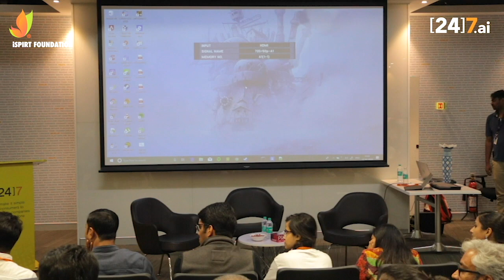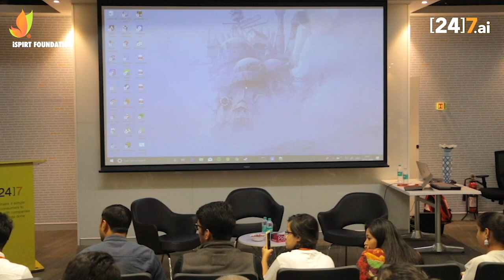Afternoon With Don Norman In India, Co-Founder And Principal Of Nielsen Norman Group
Donald Arthur Norman is the pioneer of human-centric design in the 21st century and has operated in the field of design for over 40 years.

He has been Vice President of Apple in charge of the Advanced Technology Group and an executive at both Hewlett Packard and UNext (a distance education company). Business Week has listed him as one of the world’s 27 most influential designers. Dr Norman brings a unique mix of the social sciences and engineering to bear on everyday products. At the heart of his approach is human and activity-centered design, combining knowledge of cognitive science, engineering, and business with design. He has published more than 10 books around the design in his lifetime.

In his recent visit to Bengaluru, He spoke on his interactions with Indian People & Culture, Societal problems, Software product companies and Entrepreneurial experiences. Later, Don Norman discussed his experiences spanning his long and illustrious career with Lalitesh Katragadda and Sharad Sharma.